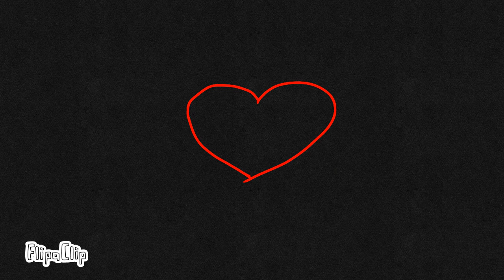Honey Lavender meme| Baldi x Principal |baldis basics household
FPS 20
Au bendy and CupHead go to Baldis basics